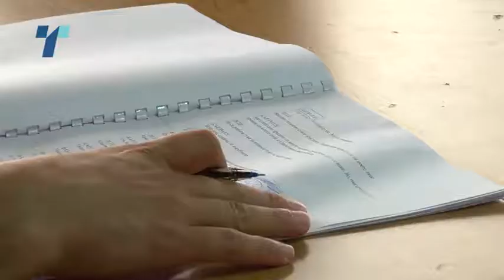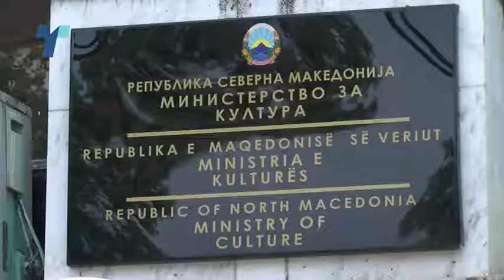Културните установи ги отвораат вратите за публиката